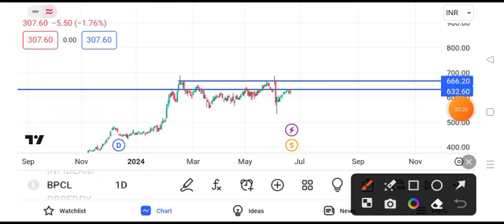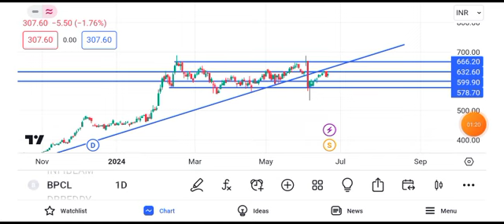BPCL share latest news | BPCL share news today